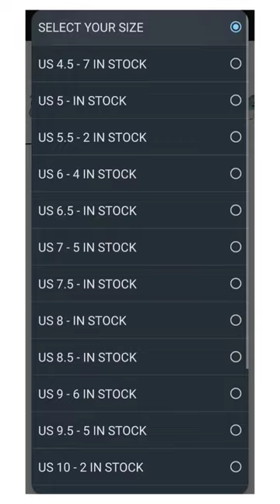ASICS METASPEED SKY PLUS - 40% OFF😀🏃 - Running Shoe - Discount